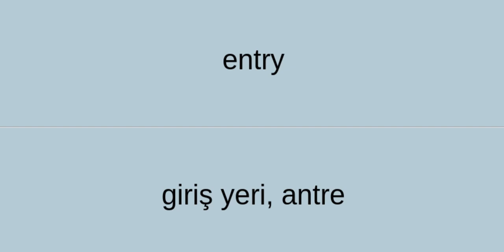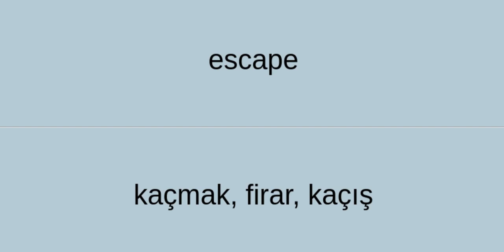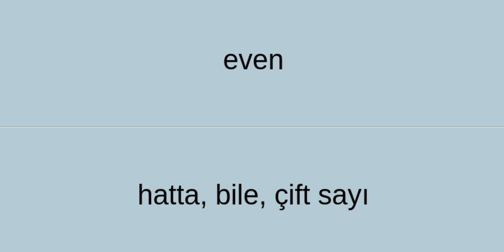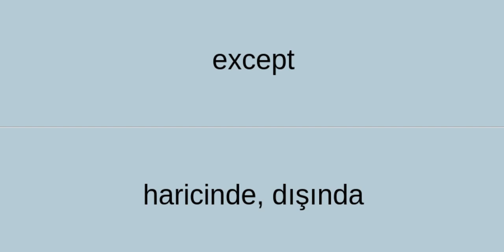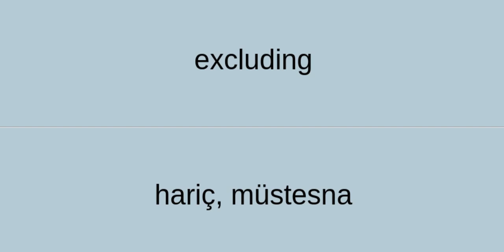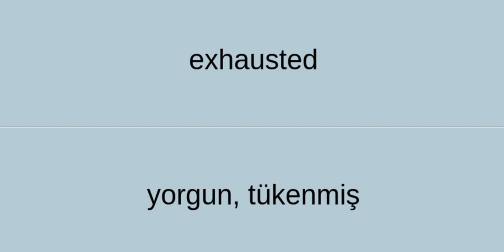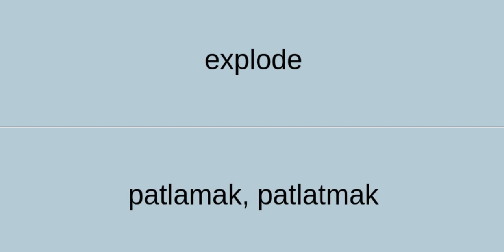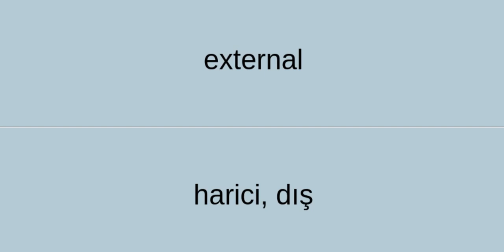Oxford 3000 Kelime (1101-1200 / Alfabetik Sıra)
İngilizce 3000 kelime listesi. Oxford Üniversitesi tarafından hazırlanan 3000 İngilizce kelime.